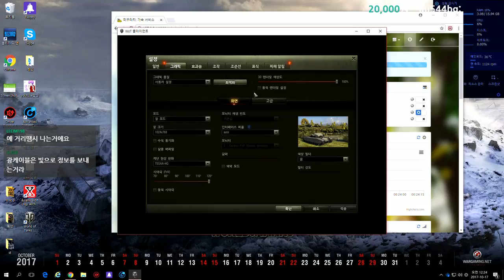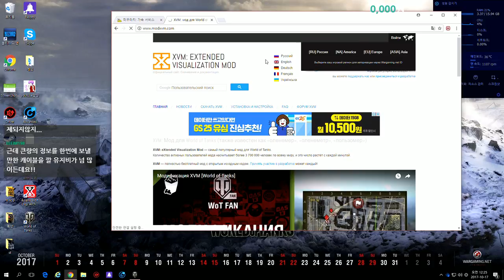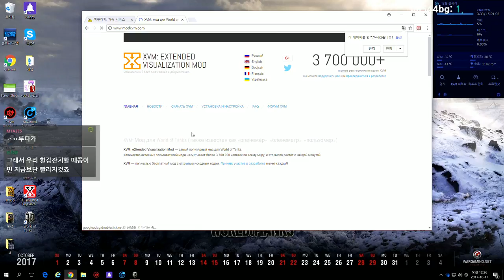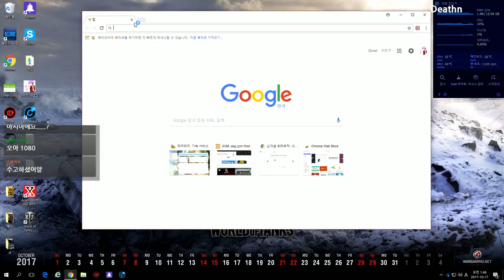[얄땅][월드오브탱크][NA] 클린한 북미서버에... 쌈바축구 하시는분들 등장 ( 브라질 + 아르헨티나 ) 2017.10.16 [월탱]